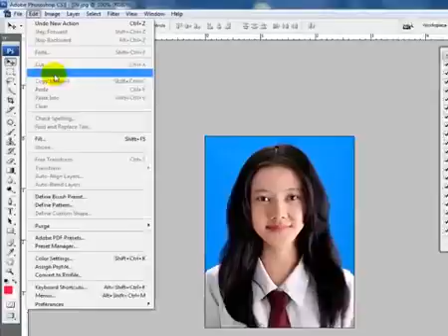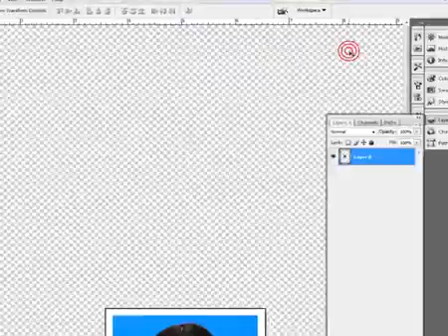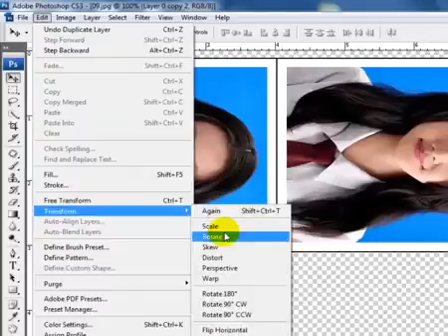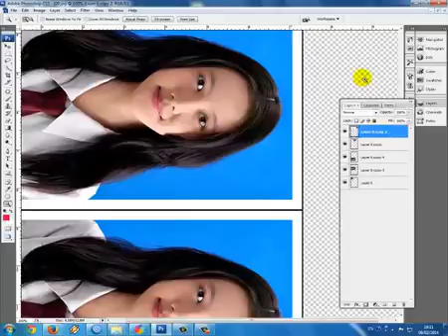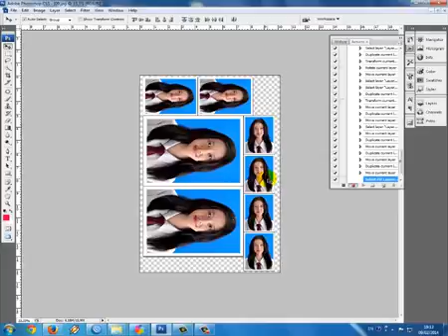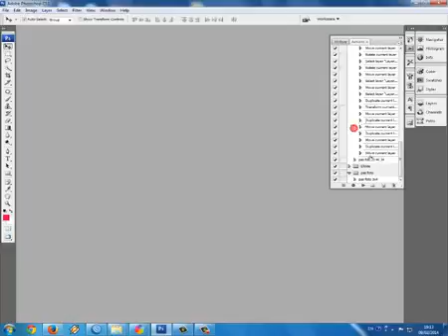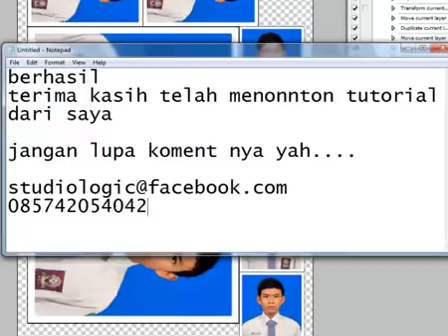Cara Membuat Ukuran Photo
3x 4 dan lain-lain